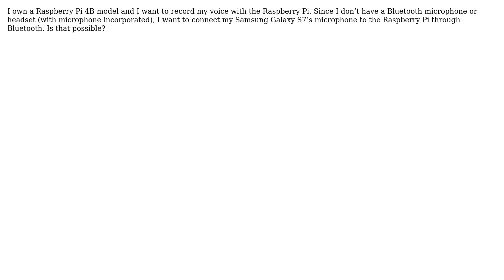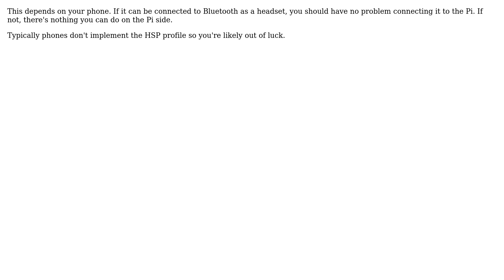Raspberry Pi: Connecting a phone microphone to Raspberry Pi using Bluetooth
With thanks & praise to God, and with thanks to the many people who have made this project possible! | Content (except music & images) licensed under CC BY-SA | Music | Images & others | With thanks to user Stefan Denis user Dmitry Grigoryev user dferdo_04 and the Stack Exchange Network Trademarks are property of their respective owners. You are responsible for your own actions.